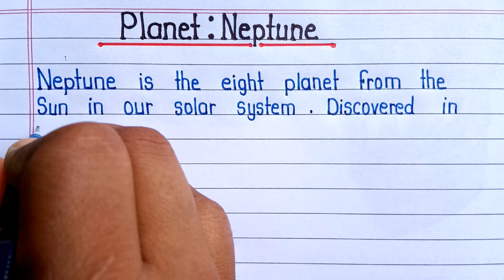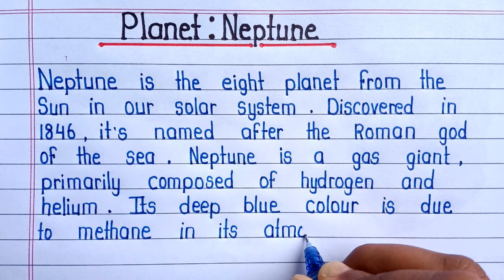Essay on Planet:Neptune in English || Solar System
Your search 🔎

About Planet Neptune in English
information about Planet Neptune
short and easy essay writing on Neptune
write essay on planet Neptune
10 Lines Essay on planet Neptune
5 Lines Essay on planet Neptune
essay on planet Neptune for school project
Neptune essay for holiday homework
essay on Neptune for school homework
beautiful handwriting
planets
solar system
Neptune
Neptune par nibandh